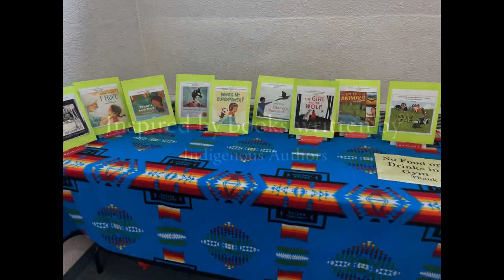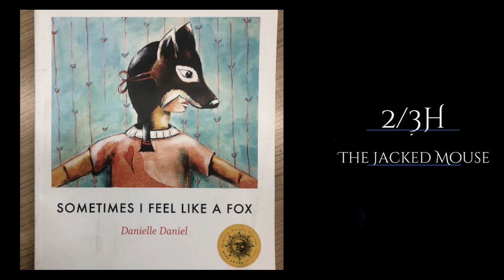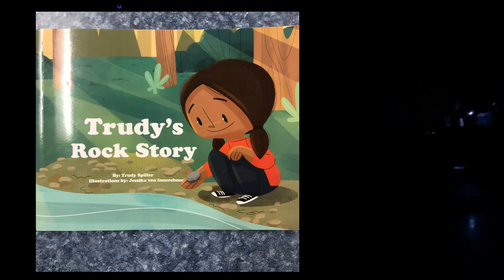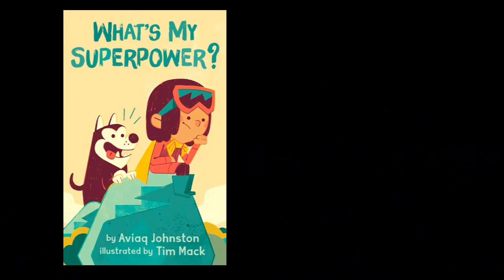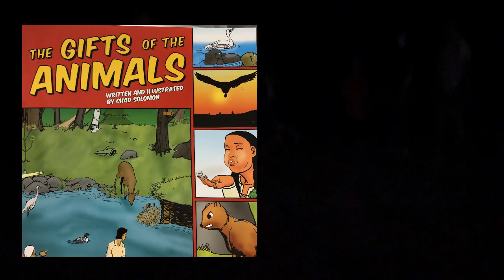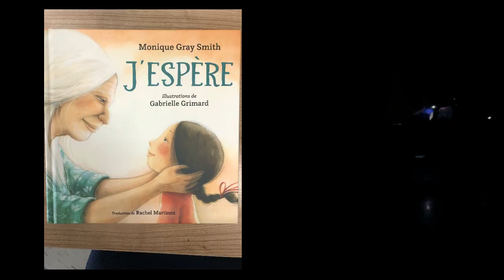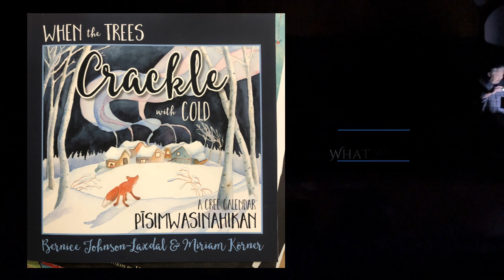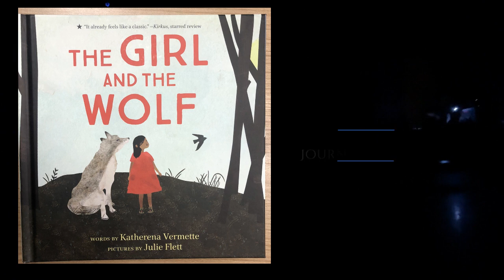ERE Trickster Performance June 16, 2023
ÉRE was thrilled to host Trickster Theatre for an Artist in Residency June 12-16, 2023.

Using books written by Indigenous Authors as inspiration, each class brought a theme of the book to life in physical theatre. In one week, each class, conceptualized, scripted, choregraphed, rehearsed, and performed their final piece.

4F & 4/5O - Blacklight
Circle du Lapin, inspired by The Sharing Circle by Theresa “Corky” Larsen-Jonasson    Illustrated by Jessika Von Innerebner
Cree/Métis

2/3H - Tunnels
The Jacked Mouse, inspired by Sometimes I Feel Like a Fox by Danielle Daniel
Anishinabe/Métis

2S - Rocks
Tale of the Broken Heart, inspired by Trudy’s Rock Story by Trudy Spiller      Illustrated by Jessika Von Innerebner
Gitxsan Nation

3/4S - Hoops
The Pheasant’s Gift, inspired by Johnny’s Pheasant by Cheryl Minnema      Illustrated by Julie Flett
Ojibwe/Métis/Cree

KM & 3F - Plastic Sheet
Les ours faimes et les truites, inspired by What’s My Superpower by Aviaq Johnston
Illustrated by Tim Mack
Inuk

5K - Pool Noodles
Gifts of the Animals, inspired by The Gifts of the Animals by Chad Solomon
Anishinabe

1/2B - Parachute
The Baby Wolves Find Hope, inspired by I Hope by Monique Gray Smith
Illustrated by Gabrielle Grimard
Cree/Lakota

1G - Found Objects
What We Learned, inspired by When the Trees Crackle with Cold by
Bernice Johnson-Laxdal & Miriam Korner
Cree

4K - Bamboo
Journey of the Maple Tree, inspired by The Girl and the Wolf by Katherena Vermette
Illustrated by Julie Flett
Cree/Métis